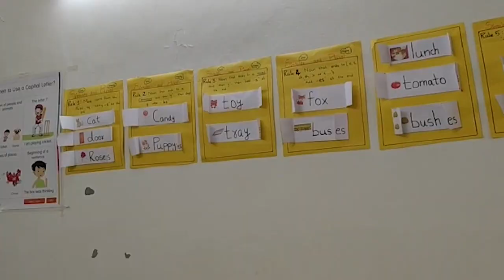Dubai Kids in Sivaganga, Tamil Nadu | Virtual School Tour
Established in 2016, Dubai Kids is situated in the Karaikudi block of Sivagangai district in Tamil Nadu. This CBSE-recognized school imparts education to students from Nursery Dubai Kids Karaikudi facilitates students with a bus service, play area, activity areas, and digitally enabled classrooms, among other key amenities. The school has been delivering quality education under the aegis of qualified faculty.

LEAD has powered Dubai Kids Karaikudi to impart multimedia-rich lectures. With the blend of technology and education, this partnership has been a brilliant decision for better conceptual knowledge for the students.